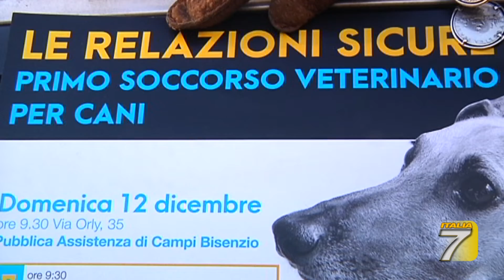"Le relazioni sicure"" il primo soccorso sanitario per cani